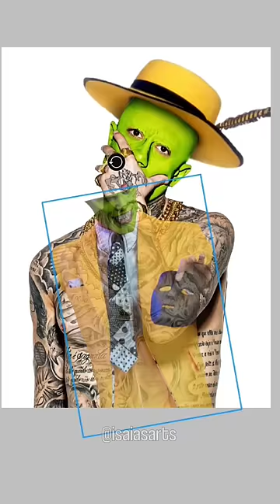MC Daniel + O Máskara 🎭✨